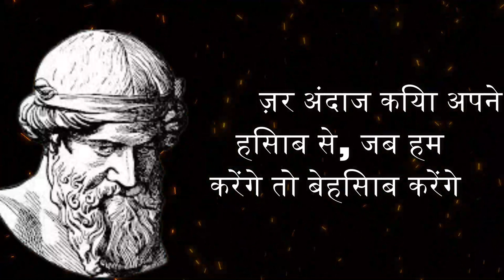पोसिडोनियस के महान विचार | Manovaigyanik facts in hindi | Psychology facts in hindi